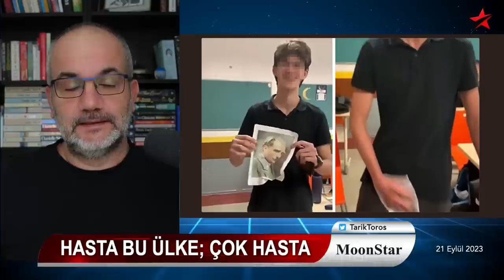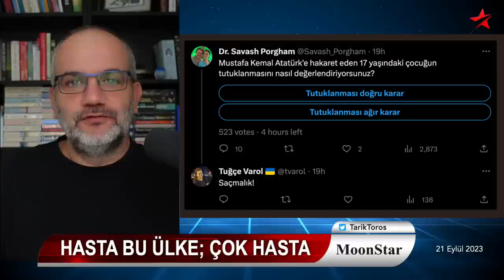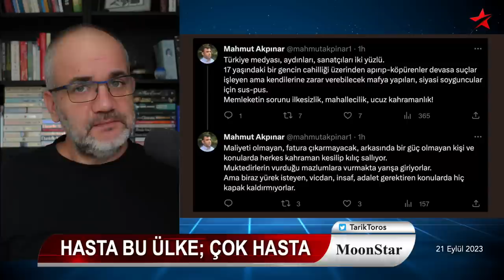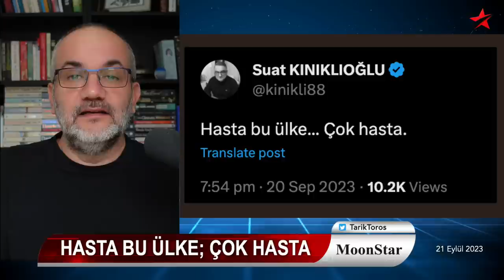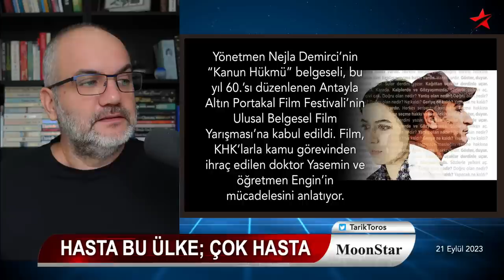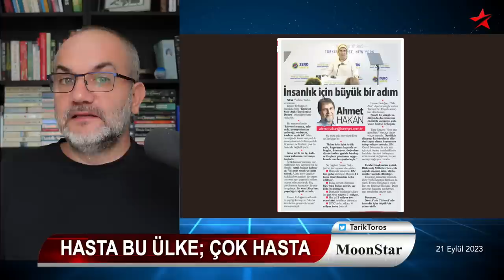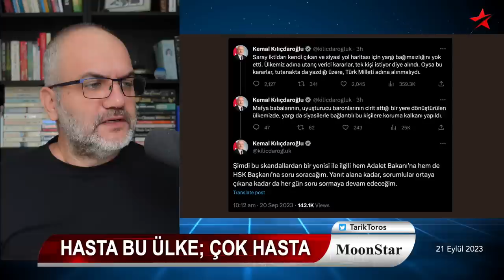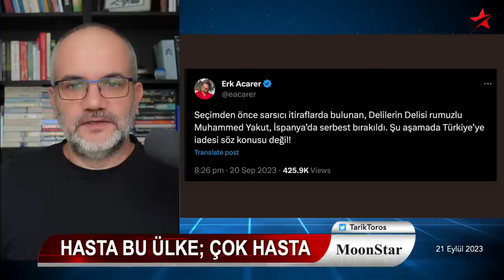Hasta bu ülke; çok hasta | Tarık Toros | Manşet | 21 Eylül 2023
21 Eylül 2023

• Tutuklama yetmez sınır dışı edilsin (!)
• Hasta bu ülke; çok hasta
• Bataklıkta bir çığlık: KHK belgeseli
• Politika faizi ne diyor, 'güven endeksi' ne?
• Asrın yalakalığı..
• CHP.. referandum ihaneti, yeni halka
• İzmir'de 'kazanabilecek aday' mı?